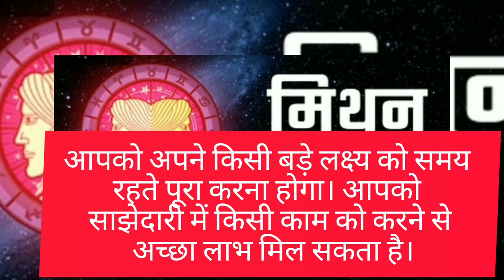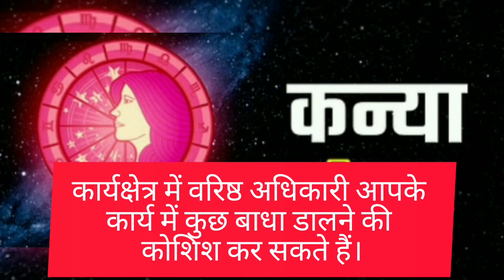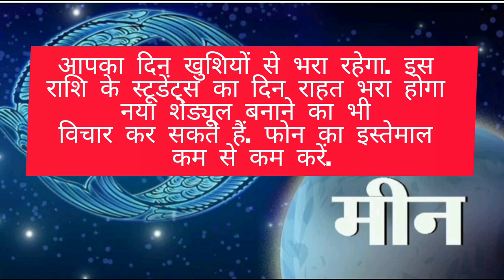AAJ KA RASHIFAL आज का राशिफल 19 November Ka Rashifal Dainik Rashifal Today Horoscope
19 November Rashifal: रविवार 19 नवंबर 2023 का दिन तुला राशि को आर्थिक लाभ देगा. 19 नवंबर, रविवार के ग्रह-नक्षत्र वृद्धि योग बना रहे हैं। जिससे कर्क राशि के लोगों को रुका हुआ पैसा और उपलब्धियां मिलने के योग हैं। सिंह राशि वालों को उम्मीद से ज्यादा फायदा हो सकता है। तुला और मीन राशि वालों की आर्थिक स्थिति बेहतर होगी। मकर राशि के लोगों को सितारों का साथ मिलेगा। इनके अलावा वृष राशि के लोग लेनदेन में जल्दबाजी न करें। नुकसान होने की आशंका है। वहीं, बाकी राशियों के लिए ठीकठाक दिन रहेगा।
चंद्रमा का संचार धनु राशि में होगा। इसके साथ ही मूल नक्षत्र और धृति योग का भी शुभ संयोग बना है। इस शुभ योग में वृष और मिथुन सहित 5 राशियों की जबर्दस्‍त कमाई होगी।

वहीं कुछ राशियों के खर्चे बढ़ेंगे.जानें आज का राशिफल (Rashifal)दैनिक राशिफल (Dainik Rashifal) ग्रह-नक्षत्र की चाल पर आधारित फलादेश है, जिसमें सभी राशियों (मेष, वृष, मिथुन, कर्क, सिंह, कन्या, तुला, वृश्चिक, धनु, मकर, कुंभ और मीन) का दैनिक भविष्यफल विस्तार से बताया जाता है। इस राशिफल को निकालते समय ग्रह-नक्षत्र के साथ साथ पंचांग की गणना का विश्लेषण किया जाता है।

मेष, वृष, मिथुन, कर्क, सिंह, कन्या, तुला, वॄश्चिक, धनु, मकर, कुम्भ, मीन राशियों के लिए ज्योतिषीय भविष्यवाणी जानें। क्या सितारे आपके पक्ष में हैं? 15 नवंबर 2023 का दिन कैसा रहेगा?